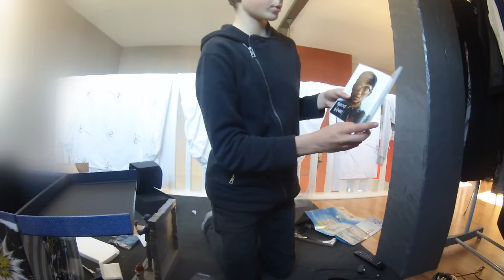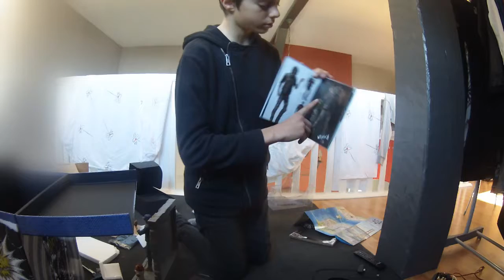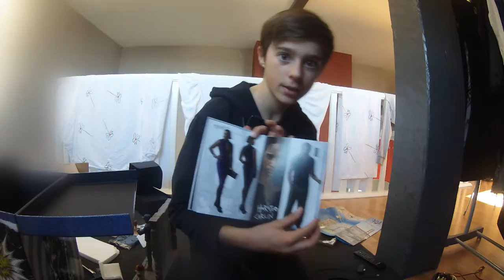UNBOXING WATCH DOGS 2 - [vinc production]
j'espere que la video vous aurra plus ci c le qua pouce bleu